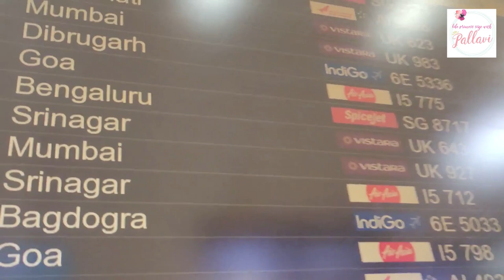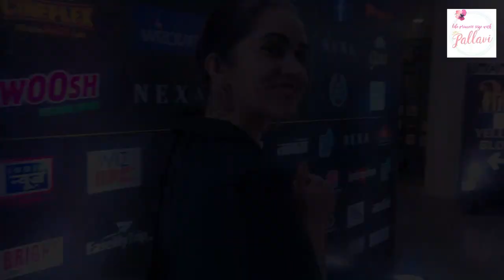IIFA 2019: Behind the Scenes and More I Mumbai Vlog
Hey Guys, hope you all are doing well. In this episode of "Life Princess Size" I am taking you to the dream city Mumbai. As an actor I even attended the  IIFA AWARDS 2019 and tried to capture some bits for you, Aram Nagar, Ganesh Chaturthi and so much more.

So just sit back, grab a popcorn and enjoy my journey  in Mumbai. There will be glitz, glamour but above this video will also showcase the life of an actor in Mumbai.